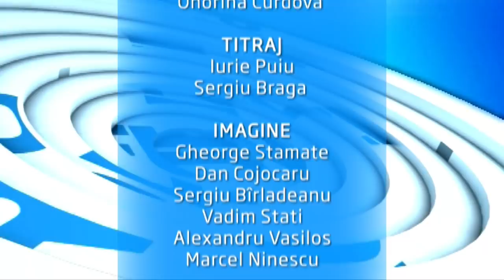Emisiunea In PROfunzime cu Lorena Bogza din 18 Martie